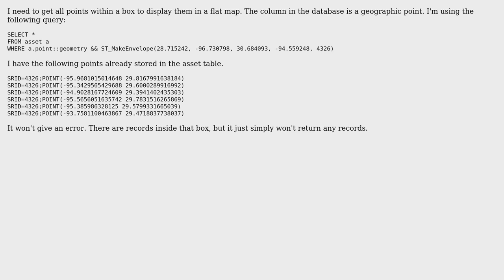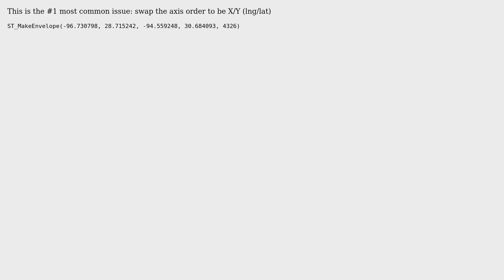GIS: Points within a box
With thanks & praise to God, and with thanks to the many people who have made this project possible! | Content (except music & images) licensed under CC BY-SA | Music | Images & others | With thanks to user nmtoken user Mike T user jquirossoto and the Stack Exchange Network Trademarks are property of their respective owners. You are responsible for your own actions.